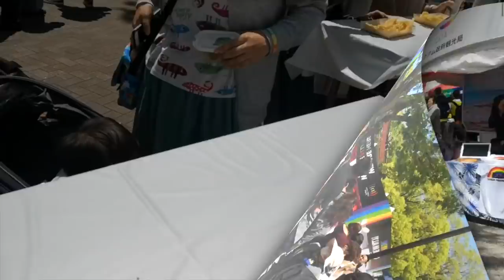SUB)【ゲイカップル】東京レインボープライドに行って素敵な出逢いが... / BL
☆English sub☆

こんにちはこんばんは翔太です。
今回僕らは人生初めて東京レインボープライドに参加しました。

アメリカ在住のYouTuber
Seigo & Bren さんともお逢いできました。
↓YouTubeチャンネルです。

イギリス在住の
のぞみさん、ミッキーさんとも
一緒に写真とっていただきありがとうございます。
↓こちらは僕もいつも読んでるブログです。

まだまだ
偏見のない世界になるには時間がかかると思いますが、LGBTQ＋に限らず
みんなみんな幸せになる未来になることを
心から願ってます。